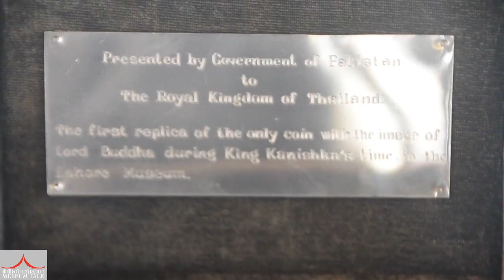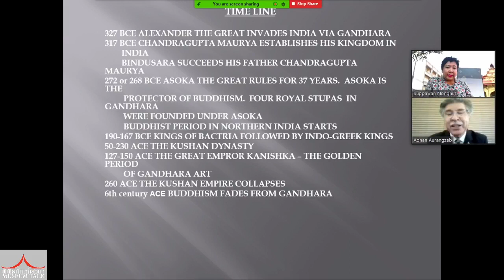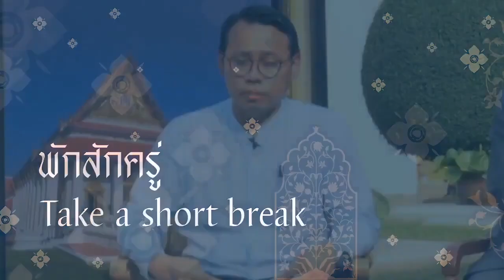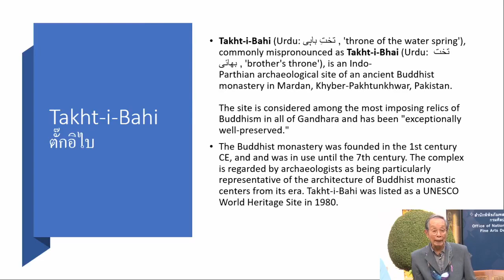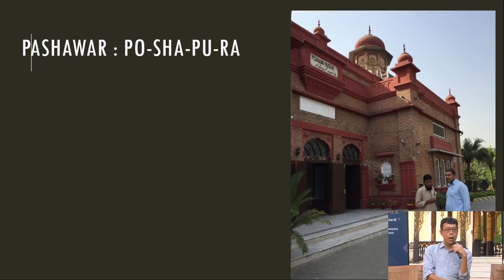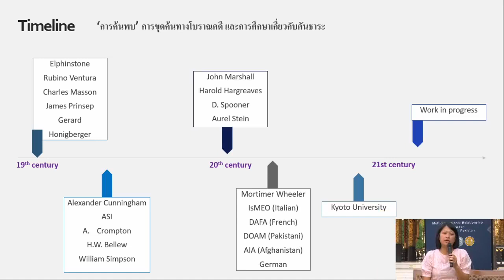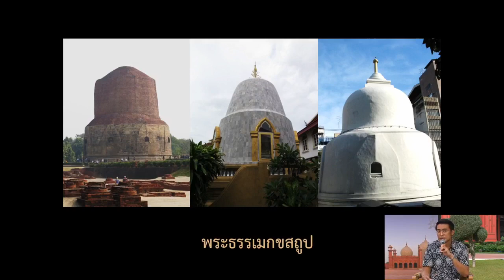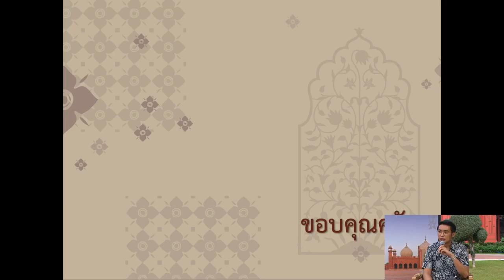MuseumTalk ๑/๒๕๖๔ "สัมพันธ์หลากมิติ ไทย - ปากีสถาน"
สำนักพิพิธภัณฑสถานแห่งชาติ โดยกลุ่มส่งเสริมและพัฒนาพิพิธภัณฑ์
จัดกิจกรรมพิพิธภัณฑ์เสวนา ประจำปี 2564 ครั้งที่ 1
เรื่อง "สัมพันธ์หลากมิติ ไทย - ปากีสถาน" เนื่องในวาระครบรอบ 70 ปี การสถาปนาความสัมพันธ์ทางการทูต ระหว่าง สาธารณรัฐอิสลามปากีสถานและไทย
วันศุกร์ที่ 29 มกราคม 2564  เวลา 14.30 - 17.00 น.
ณ พิพิธภัณฑสถานแห่งชาติ พระนคร

ปาฐกถาพิเศษ
- นายประธีป เพ็งตะโก อธิบดีกรมศิลปากร : นโยบายความร่วมมือในการฉลองความสัมพันธ์ทางการทูต ระหว่าง สาธารณรัฐอิสลามปากีสถานและไทย
- H.E. Asim Iftikhar Ahamad เอกอัครราชทูตสาธารณรัฐอิสลามปากีสถาน ประจำประเทศไทย : ความสัมพันธ์ทางวัฒนธรรม ระหว่าง สาธารณรัฐอิสลามปากีสถานและไทย

บรรยายพิเศษ
- Prince Miangul Adnan Aurangzeb ผู้สืบเชื้อสายเจ้าผู้ครองแคว้นสวัต : Buddhist Heritage of Pakistan

- ศาสตราจารย์พิเศษ ชาญวิทย์ เกษตรศิริ : รู้จักปากีสถาน แหล่งอารยธรรมโบราณของโลก
- ผู้ช่วยศาสตรจารย์ สุดแดน วิสุทธิลักษณ์ คณะสังคมวิทยาและมานุษยวิทยา มหาวิทยาลัยธรรมศาสตร์ : นานาพิพิธภัณฑ์ในปากีสถาน
- ดร.วรรณพร เรียนแจ้ง คณะสังคมวิทยาและมานุษยวิทยา มหาวิทยาลัยธรรมศาสตร์ :  เส้นทางแห่งพุทธศาสนาในแคว้นคันธาระ
- นางกาญจนา โอษฐยิ้มพราย ภัณฑารักษ์ชำนาญการพิเศษ สำนักพิพิธภัณฑสถานแห่งชาติ : สายธารแห่งพระราชไมตรีการเสด็จเยือนปากีสถาน
- นายยุทธนาวรากร แสงอร่าม ภัณฑารักษ์ชำนาญการ พิพิธภัณฑสถานแห่งชาติ พระนคร : อิทธิพล แรงบันดาลใจในการสร้างพระพุทธรูปแบบคันธาระในประเทศไทย

ดำเนินการเสวนา
- นายดิษพงศ์ เนตรล้อมวงศ์ ผู้อำนวยการกลุ่มวิจัย สำนักพิพิธภัณฑสถานแห่งชาติ

ติดตามกิจกรรมและรายละเอียดเพิ่มเติมได้ที่